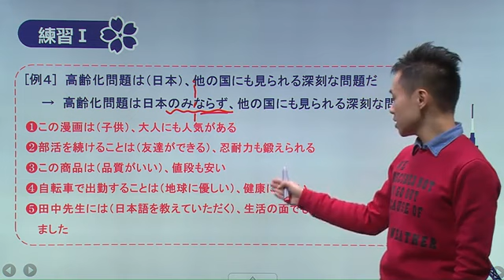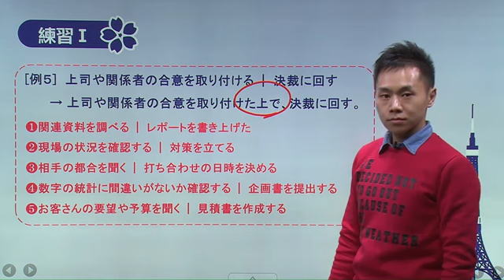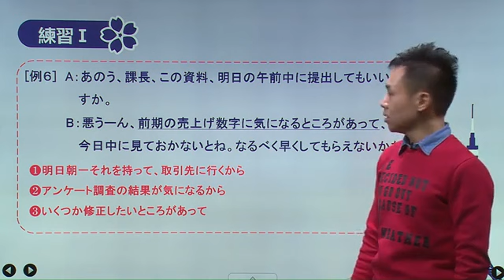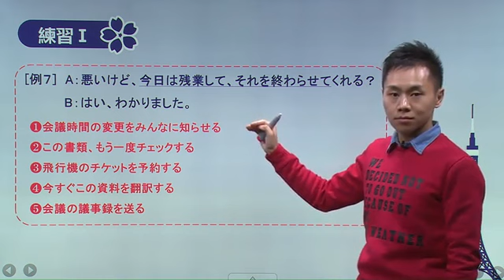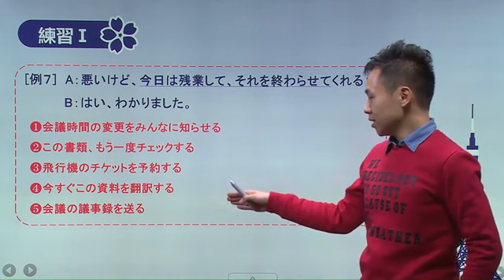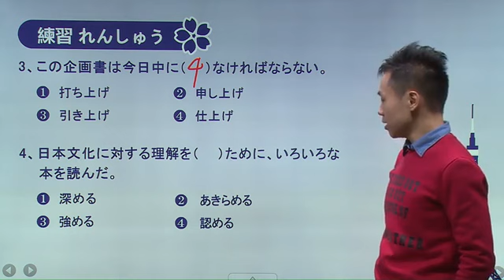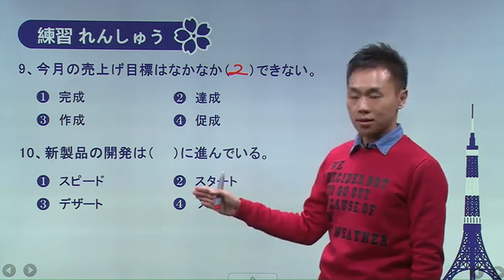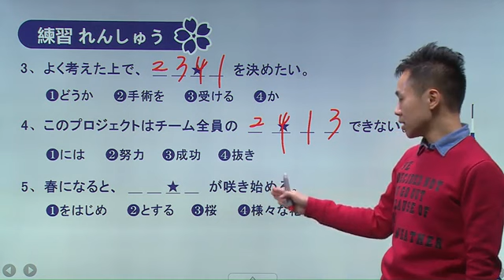新編日語3冊-第88講